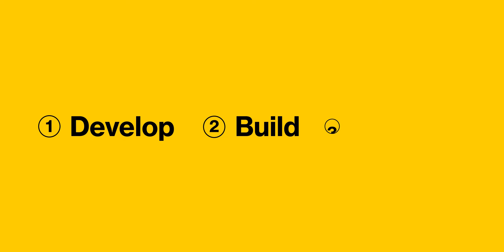Greenbuddies 2024 | What do we do?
🟡 Develop, Build, Operate.

🟡 We are Greenbuddies, an internationally recognized group specializing in a complete portfolio of services in the field of industrial photovoltaic power plants and infrastructure for electromobility.

🟡 Founded in early 2017 and during its existence, Greenbuddies has successfully delivered projects in Europe totalling more than 1 GWp. Greenbuddies teams are currently working in 18 countries at the moment.

🟡 Green in our motivations and work methods, we are your PV construction and EV charging Buddies.